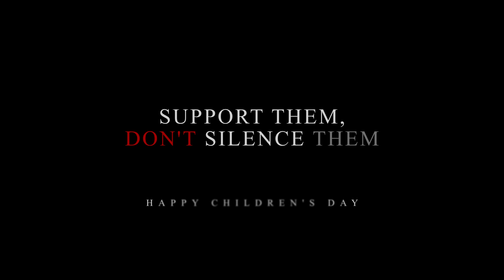Happy Children's Day!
Let us celebrate the voices of Children's  and empower them to make a difference in the World.
Happy Children's Day to all the amazing kids out there!